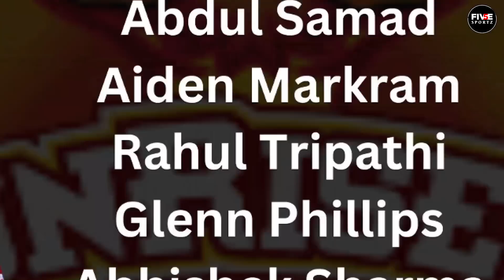All 10 Teams RETAINED and RELEASE Players List IPL 2023 | All 10 Teams Remaining Purse | Full Squad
All 10 teams Retained and Release players list for IPL 2023. Watch till end for all details..

VIDEO LAYOUT

00:00 - Lets Begin
00:59 - TEAM 1
02:52 - TEAM 2
04:13 - TEAM 3
05:53 - TEAM 4
07:15 - TEAM 5
08:50 - TEAM 6
09:37 - TEAM 7
10:30 - TEAM 8
11:55 - TEAM 9
13:03 - TEAM 10
14:20 - Remaining Purse
16:05 - SUBSCRIBE

BUY MY VIDEO GEAR (aur meri jaise video banao😊)

Mic I Use
My Tripod
Best Phone for Video

MI RETAINED PLAYERS 2023,
SRH RETAINED PLAYERS 2023.
DC RETAINED PLAYERS 2023
KKR RETAINED PLAYERS 2023,
RCB RETAINED PLAYERS 2023,
LSG RETAINED PLAYERS 2023,
GT RETAINED PLAYERS 2023,
RR RETAINED PLAYERS 2023,
PBKS RETAINED PLAYERS 2023,
CSK RELEASED PLAYERS 2023,
MI RELEASED PLAYERS 2023,
SRH RELEASED PLAYERS 2023,
DC RELEASED PLAYERS 2023,
KKR RELEASED PLAYERS 2023,
RCB RELEASED PLAYERS 2023,
LSG RELEASED PLAYERS 2023,
GT RELEASED PLAYERS 2023,
RR RELEASED PLAYERS 2023,
PBKS RELEASED PLAYERS 2023,
IPL 2023 ALL TEAM TRADE PLAYERS,